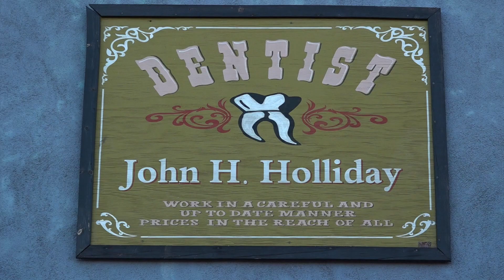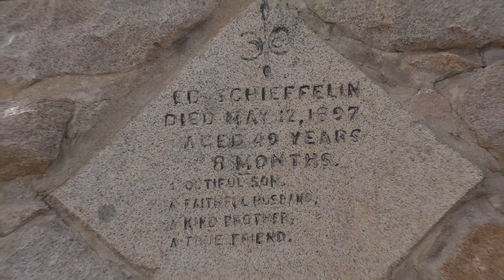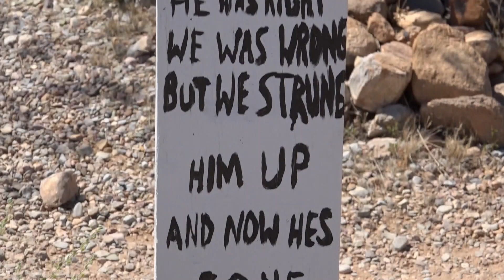Ride the Trails of Doc & Wyatt - at Tombstone Monument Ranch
Ride the trails of Doc and Wyatt where you can relive the Old West - just outside Tombstone Arizona -  at Tombstone Monument Ranch - on Today's Wild West!!!